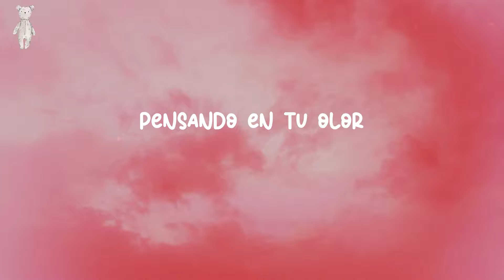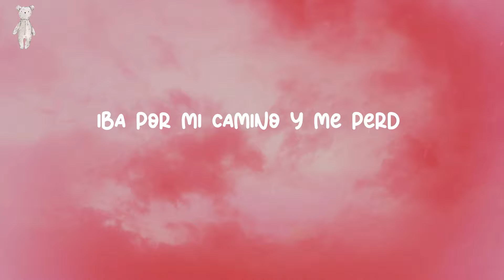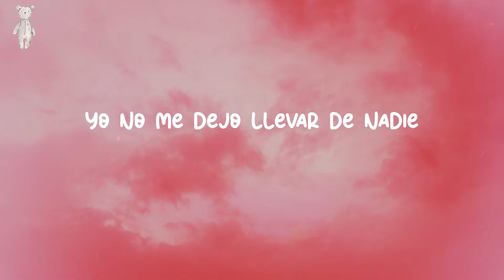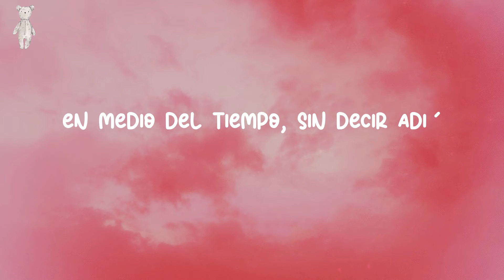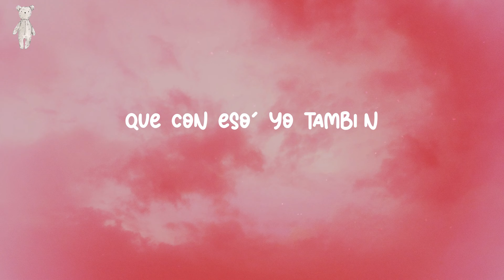Ojitos Lindos - Bad Bunny (Lyrics)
Lyrics:
Hace tiempo
Que no agarro a nadie de la mano
Hace tiempo
Me envolví
Pero, baby
Mm-mmm, mm-mmm-hmm-hmm
Mm-mmm, mm-mmm-hmm-hmm